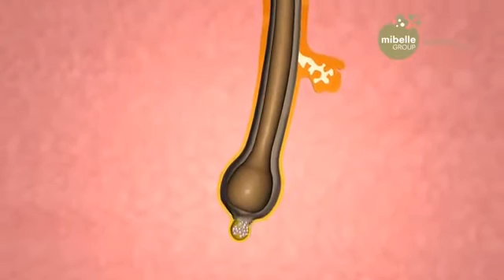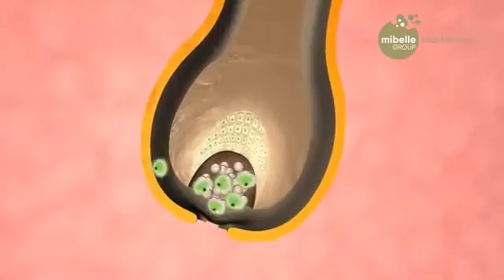AnaGain from Mibelle Biochemistry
PHYTOSCIENCE ANAGAIN FROM MIBELLE BIOCHEMISTRY